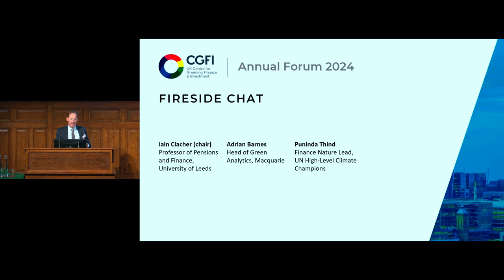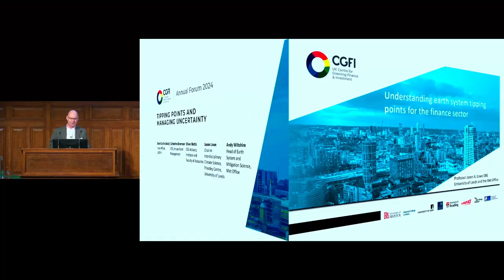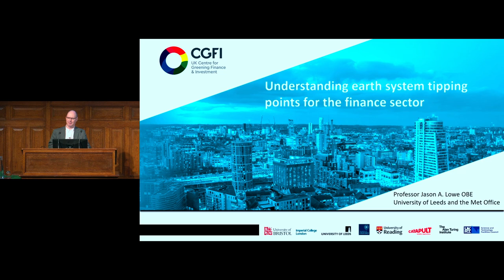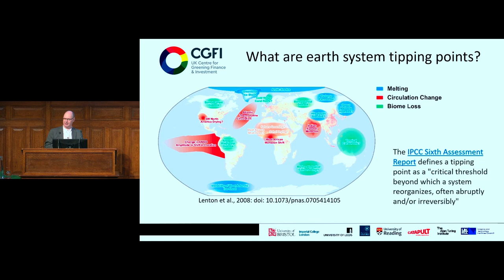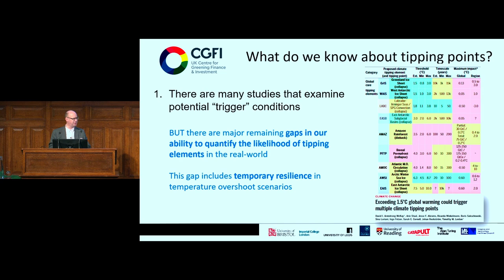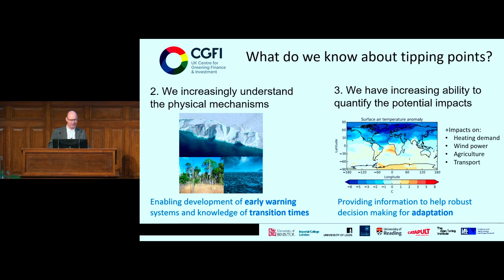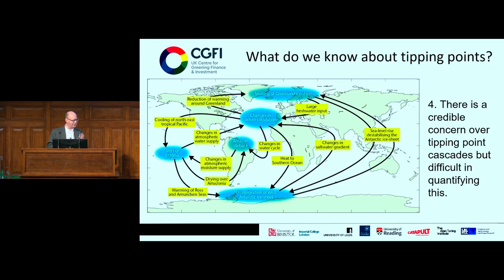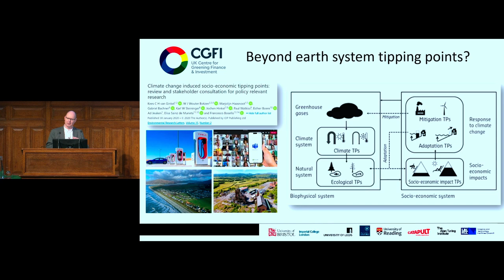Tipping points and managing uncertainty - CGFI Annual Forum 2024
The topic of climate risk has moved from niche to mainstream over the last decade. At the same time, more is still required to enable market participants to more fully understand the unique characteristics of climate risk, including the possibility of tipping points, tail risks and how to balance the foreseeable nature of what’s ahead with the uncertainty of how specific risks may crystallize across different spatial and time horizons.

This panel from the CGFI Annual Forum 2024 dives deeper into these topics, supported by the latest insights including from CGFI and leading practitioners and regulators.

Speakers:

- Oliver Bettis, ESG Actuary. Institute and Faculty of Actuaries
- Catherine Bremner, Chief Commercial Officer, Impax Asset Management
- David Carlin (chair), Head of Risk, UNEP-FI
- Jason Lowe, Chair in Interdisciplinary Climate Research, Priestley Centre, University of Leeds
- Andy Wiltshire, Head Earth System and Mitigation Science, Met Office